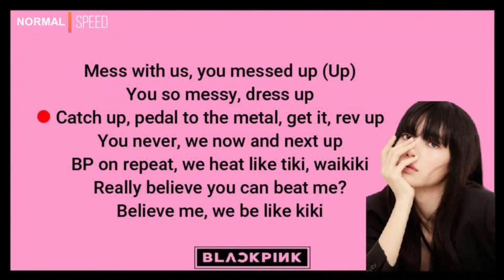THE GIRLS - BLACKPINK LISA RAP PART TUTORIAL (SLOW TO NORMAL SPEED)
THE GIRLS - BLACKPINK
Mess with us, you messed up (Up)
Believe me, we be like kiki

Take it easy (Easy), take a breath (Take a breath)
You mess around (Mess around), we make a mess
Say less, yes, that ain't just a flex